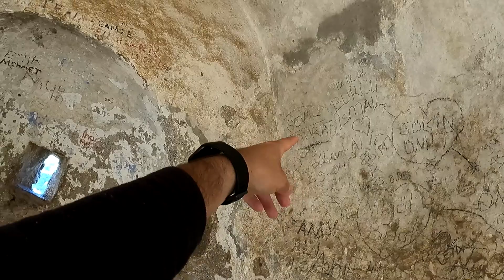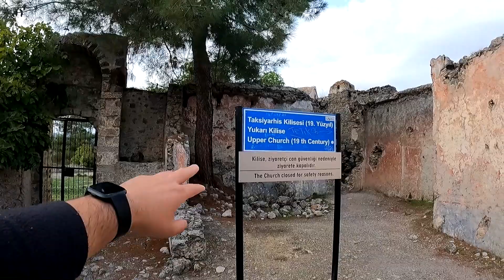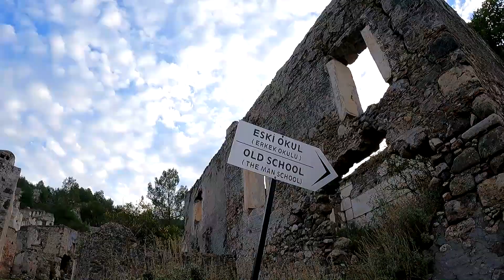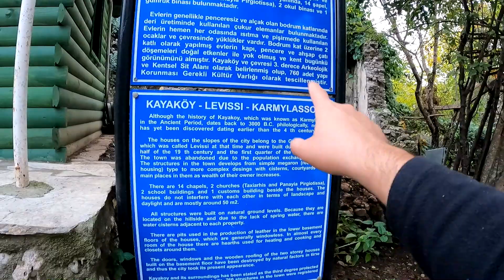KAYAKÖY - The ABANDONED Greek City in Turkey | Travel in TURKEY Guide (2021)🇹🇷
In this video we head again outside the city of Fethiye but only for about 15km. We visit a special place in the region, a place with a sad and cruel story behind. We learn about the area and explore what was once known as Karmilissos (Kayakoy today). This place will shock you. Have you ever been? Enjoy!

Kayaköy, anciently known in Greek as Karmilissos (Ancient Greek: Καρμυλησσός), shortened to Lebessos (Ancient Greek: Λεβέσσος) and pronounced in Modern Greek as Livissi (Greek: Λειβίσσι), is presently a village 8 km south of Fethiye in southwestern Turkey in the old Lycia province. From Ancient Greek the town name shifted to Koine Greek by the Roman period, evolved into Byzantine Greek in the Middle Ages, and finally became the Modern Greek name still used by its townspeople before their final evacuation in 1923.

In late antiquity the inhabitants of the region had become Christian and, following the East-West Schism with the Catholic Church in 1054 AD, they came to be called Greek Orthodox Christian. These Greek-speaking Christian subjects, and their Turkish-speaking Ottoman rulers, lived in relative harmony from the end of the turbulent Ottoman conquest of the region in the 14th century until the early 20th century. Following the Greco-Turkish War of 1919–1922, and the subsequent Treaty of Lausanne in 1923, the town’s Greek Orthodox residents were exiled from Livissi.
Our BEST and EASIEST currency exchange banking system with THE BEST RATES (you can check) on the market - REVOLUT
We carry very little cash and we travel full-time with the help of this wonderful app! Enjoy!